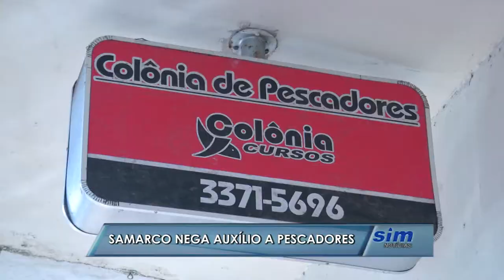Samarco nega auxílio a pescadores